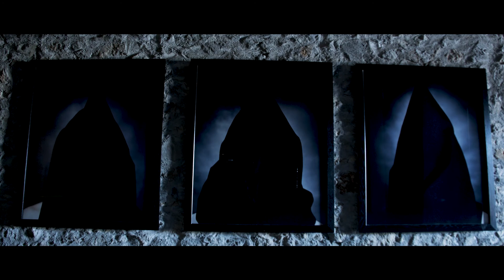Andres Serrano "Torture" at Piraeus Municipal Theater curated by Sozita Goudouna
AndresSerrano "Torture" at the Port Authority Warehouse Piraeus Municipal Theater curated by Sozita Goudouna an @apoliticalorg project produced by Greece in USA under the auspices and support of the Greek Ministry of Culture.

‘What have we learned about torture?’ … I’d have to say we haven’t learned anything at all.” Andres Serrano

The nightmarish images from Abu Ghraib are still seared into the American consciousness: piles of naked bodies, detainees being led on leashes and U.S. soldiers turning to camera to give a thumbs-up. At The Foundry, as part of his Torture series, Andres Serrano recreated the image of Ali Shallal al-Qaisi, who was imprisoned and tortured by the CIA in Abu Ghraib detention centre.

Andres Serrano's exhibition Torture in collaboration with a/political is now on @piraeustheatre in Greece.

An @apoliticalorg A/Political project curated by SozitaGoudouna for the inauguration of Artport @piraeustheatre MunicipalTheaterofPireaus ArtisticDirector @lefteris_yovanidis production @greeceinus & @out_of_the_box_intermedia The artist is represented by @galerieobadia